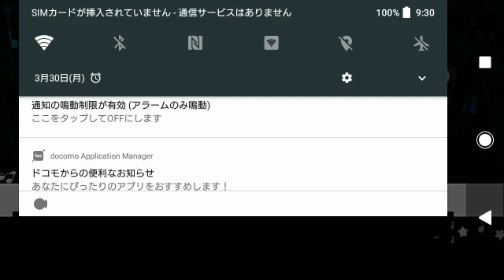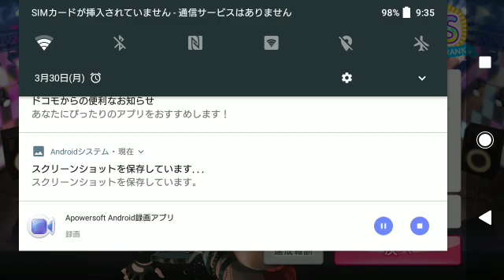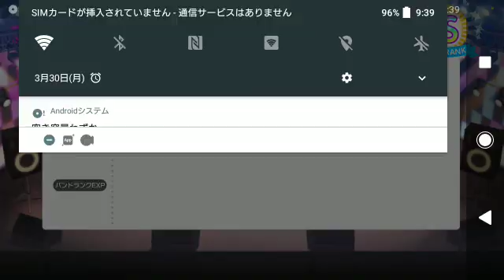バンドリ！ガールズバンドパーティ(3/30)